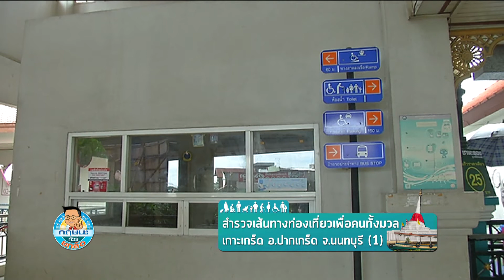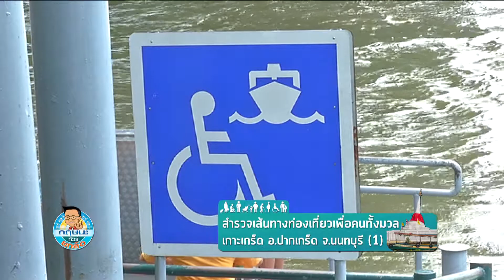สำรวจเส้นทางการท่องเที่ยวเพื่อคนทั้งมวล เกาะเกร็ด นนทบุรี กฤษนะทัวร์ยกล้อ 3-8-62 ช่วง 1